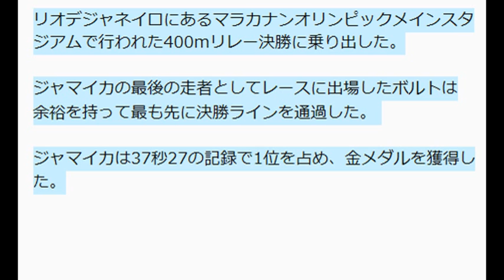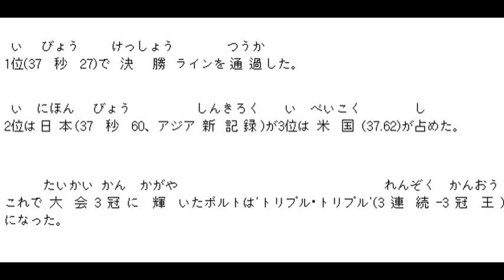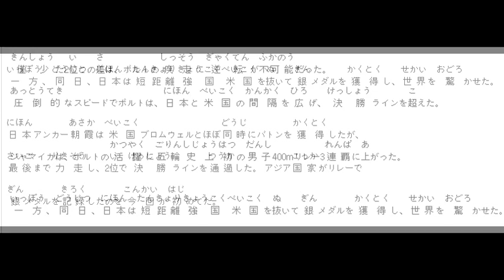日本陸上銀メダル、男子400mリレー銀メダルハイライト反応